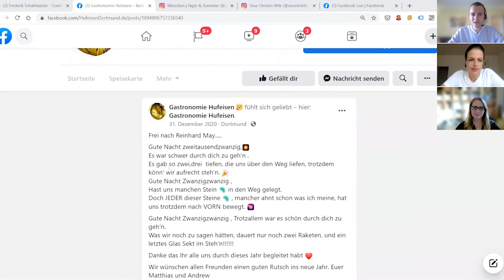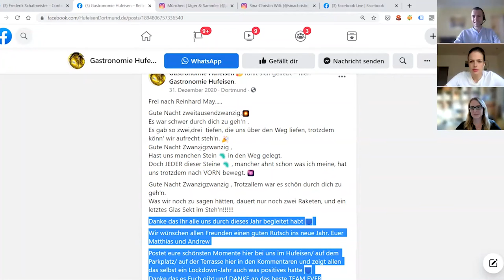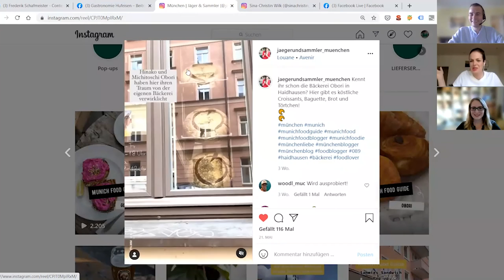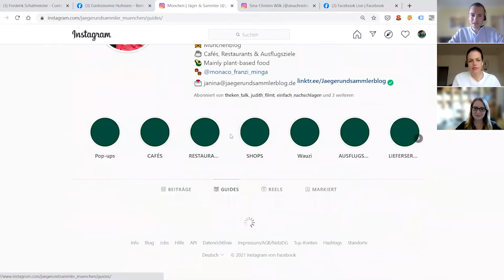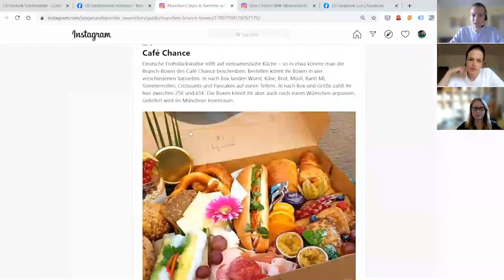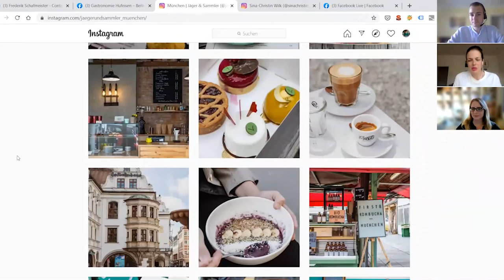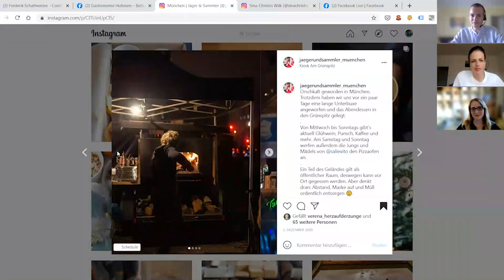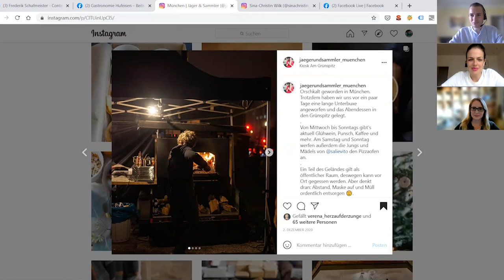Gastronomie trifft Marketing Folge 5: Leckere Geschichten erzählen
💡 Wir stellen uns der Frage: "Wie kannst du als Gastronomin oder Gastronom den Usern auf Social Media alltäglich spannende Geschichten erzählen?"
Zudem:
👉 Was ist Material für eine gute Geschichte? Was kann in in den Mittelpunkt gestellt werden?
👉 Was könnte die User interessieren?
👉 Was macht einen guten Posting-Text auf Social Media aus?
👉 Wie wichtig ist es persönliche Meinungen und eigene Perspektiven einzubringen?
📌In der Talk-Runde sind mit dabei (auf dem Eventbild von links nach rechts):
2) Sina-Christin Wilk: Freie Journalistin und Texterin (Foto von ©Karin Schlüter)
In den Lives spreche ich mit mit Akteuren aus der Gastronomie & deren Umfeld über Chancen, Erkenntnisse & Lösungen vor dem Hintergrund der "Krisenzeit" des vergangenen Jahres.
Sei dabei und stelle in den Kommentaren deine Fragen!

👉 Du brauchst schnelle Hilfe, dann schau doch mal in meiner Gratis Direkthilfe vorbei. 30 Minuten für dein Business

Wenn dir das Video gefallen hat, freue ich mich auf deinen "👍", deinen Kommentar und ein Abo, damit du kein Video mehr verpasst. Teile das Video gerne auch mit anderen Selbstständigen,, Kolleginnen & Kollegen, Freunden oder Verwandten!

Besten Dank!
Frederik